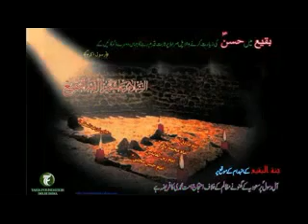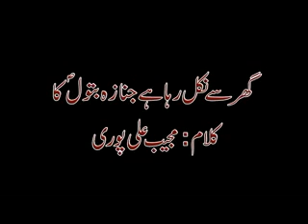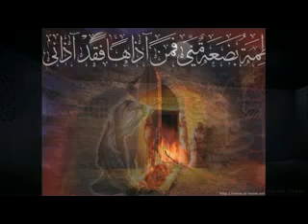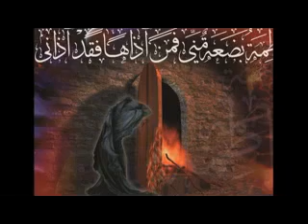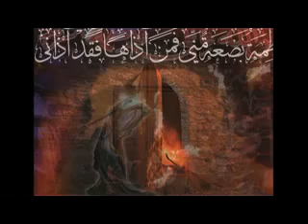ALBUM-02 #2014 | Ghar Se Nikal Raha Hai Janaza Batool Ka | Mir Rehan Abbas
|| بِسمِ اللہِ الرَّحمٰنِ الرَّحِيم ll

Ghar Se Nikal Raha Hai Janaza Batool Ka | Mir Rehan Abbas | 2014 NOHA ALBUM